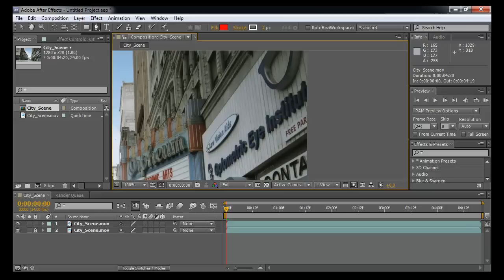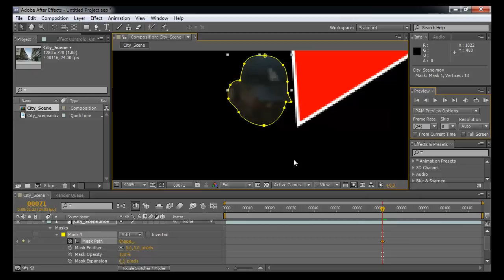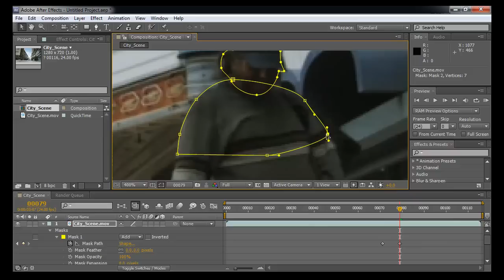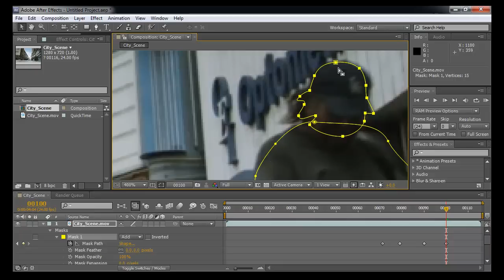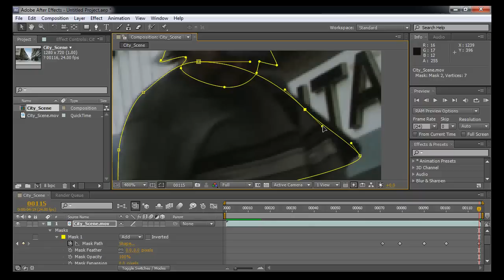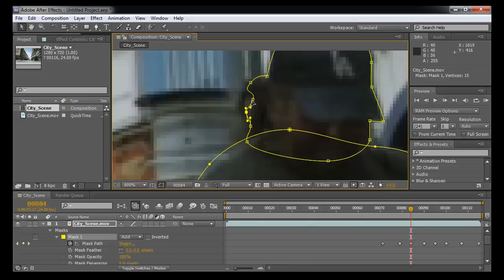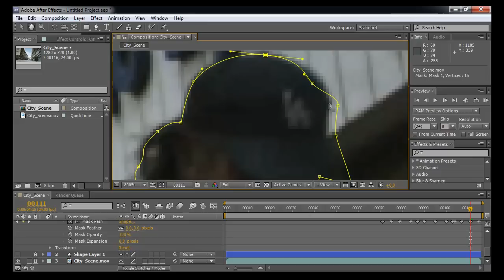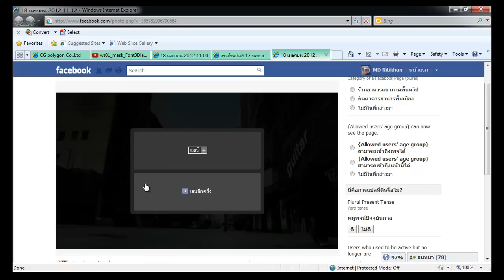MESISE.COM - สอน after เรื่อง mask (เสียงไม่ชัด)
วันนี้ผมนิติคุณ ยุกตะนันท์สอนน้อง ๆ นศ ให้ใช้โปรแกรม AFTER EFFECT ในเรื่อง mask แต่โชคร้ายครับว่าใช้โน็ตบุคอัดมาแล้วเสียงมันจะไม่ชัดเพราะมันไม่มีไมล์แยก ใช้ไมล์ในตัวเสียงมันเลยไม่ค่อยดี เลยขอขึ้นหัวคลิปเอาไว้เลยว่า เสียงไม่ชัด ป้องกันคนที่อยากได้คุณภาพของเสียง เอาไว้ยังไงผมจะอัดแบมีคุณภาพตามมาให้นะครับ